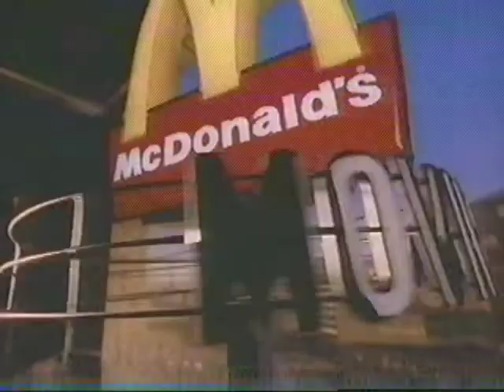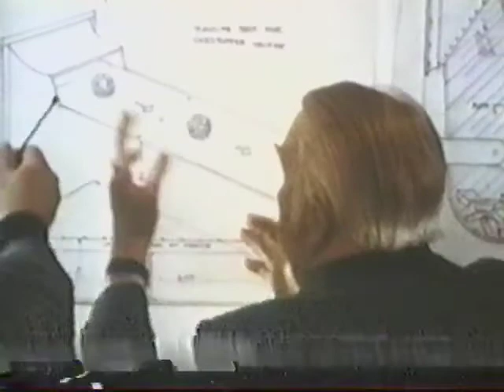Interview With Willy Wonka Director Mel Stuart on MonsterVision With Joe Bob Briggs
This interview with Willy Wonka director Mel Stuart on MonsterVision with Joe Bob Briggs was recorded in EP (CrappyVision). Adjusting the tracking didn't help much, so we're lucky we can see and hear it at all. I only left in two commercials since they look so bad.

We no longer have the space to keep all of our old video tapes, so instead of just throwing them away, my sister wanted some of the tapes converted to mp4 format to preserve precious family memories since the whole family used to watch these tapes over the years. I didn't have a way to convert the tapes, so I spent at least an hour searching Amazon and decided to buy the bundle edition version of the ClearClick Video to Digital Converter 2.0 (Second Generation).

The ClearClick converter came with a 32 GB USB Flash Drive and it has more than enough room to handle a whole tape recorded at 640 x 480.

The ClearClick is very easy to use. I play the tape and press record on the ClearClick, then press the same button again when I want to stop recording. I unplug the flash drive from the ClearClick, plug the flash drive into my computer, then move the mp4 video files to my external hard drive. After that, I delete the video files on the flash drive, eject it, then plug the flash drive back into the ClearClick.

I bought a Bi-Directional S-Video Female to RCA Female Video Adapter so I could plug my S-Video cable into the ClearClick for a more stable picture:

Works pretty good, but some tapes (especially EP tapes) are going to be a little jittery no matter what you do.

The ClearClick converter seems to record around 4 GB, then automatically starts a new file so nothing is lost.